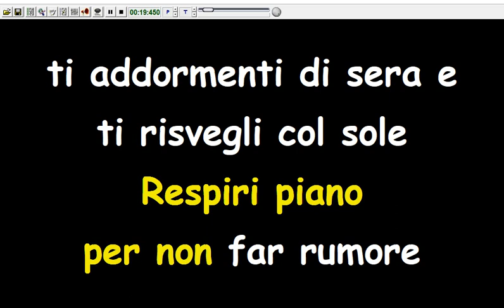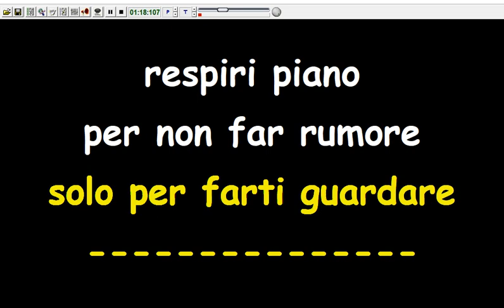Vasco Rossi - Albachiara (Karaoke Devocalizzata)